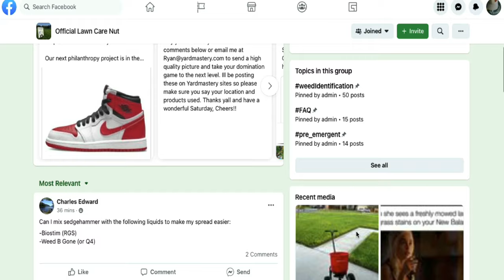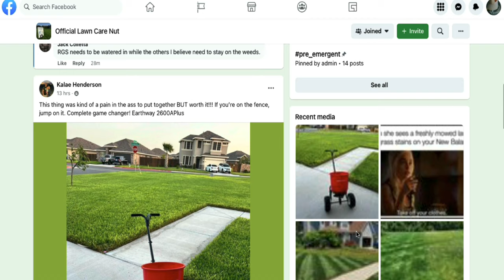That Dude Over By Dere | The Lawn Care Nut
I would be very surprised if you haven't heard of the Lawn Care Nut. Thanks to Allyn Hane I discovered my passion and that's definitely something to be grateful for.

Simple Lawn Solutions - Code: GirlzLawn

HyR Brix Fertilizer - Code: GirlzLawn5

Code: GirlzLawn15

Covington Naturals - Code: GirlzLawn10
Giraffe Tools - Code: GirlzLawn10

I am committed to providing you with honest feedback on my channel. Please understand that results vary for every situation when dealing with lawn care, so make choices based on your specific situation.

Due to factors beyond the control of GirlzLawn, I cannot guarantee against improper use or unauthorized modifications of this information. GirlzLawn assumes no liability for property damage or injury incurred as a result of any of the information contained in this video. Use this information at your own risk. GirlzLawn recommends safe practices when working on machines and or with tools seen or implied in this video. Due to factors beyond the control of GirlzLawn, no information contained in this video shall create any expressed or implied warranty or guarantee of any particular result. Any injury, damage, or loss that may result from improper use of these tools, equipment, or from the information contained in this video is the sole responsibility of the user and not GirlzLawn.